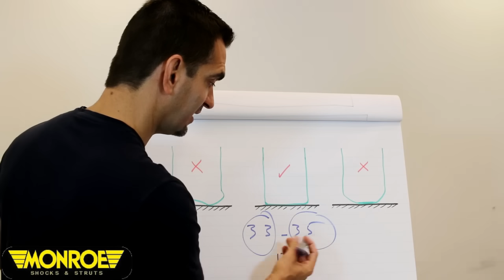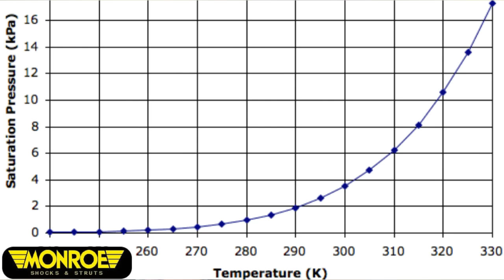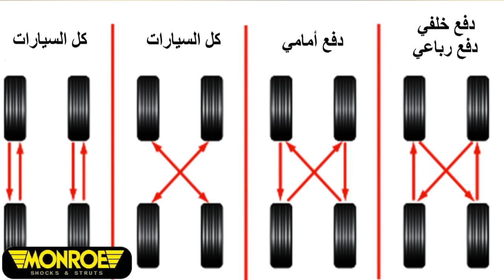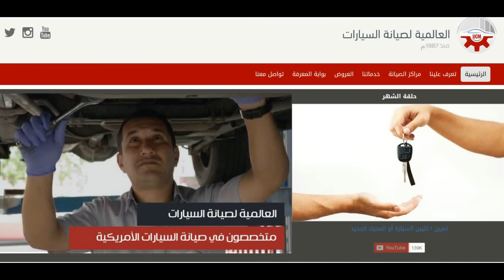كل شيء عن الإطارات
ملاحظات:
- لا أستطيع أن أقول أن شركة إطارات أفضل من أخرى . فأي شركة من الشركات المعروفة ستكون ممتازة . محتى الشركات المعروفة لديهم أنواع ذات جودة عالية وجودة أقل .
- إذا إشتريت إطارين جدد ضعهم في الخلف وليس الأمام . ولمعرفة المزيد شوف حلقة الميزان والترصيص.
- حجم ومقاس الإطارات الأربع (( يجب )) أن يكون واحد .
- تغيير مقاس الجنط والإطار يجب أن يكون بالمحصلة نفس المحيط . حتى لا يختلف عداد السرعة أو تعشيقات الجير .
- إستخدم المعادلة التالية لمعرفة إختلاف المحيط . فلو مقاس الإطار هو :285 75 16
285 ضرب 75 قسمة 25.4 زائد 16 = 32.83 إنش
ال 32 إنش هوالمحيط .
طبق نفس المعادلة على الإطار الي ترغبه وشوف إذا أعطاك نفس المحيط .